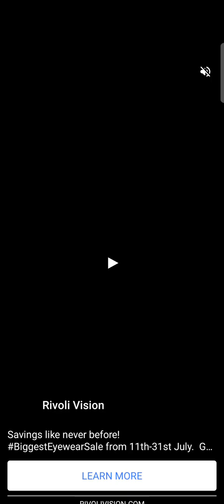Ludo club Ludo How to lwin How to Play Ludo like Pro watch full video. kaise Jeete simple Tips-trick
1. Ludo Club: Now we are mostly people playing Ludo game offline-online playing this game for the time pass. also one of the reasons for more people playing with friends ludo game in lockdown or free time. Normal we are playing but some technical issues to you lose your game so some point you have to learn from this video. I am sure you will learn step by step.

2. Funny contents: Just for fun 🤣 Comedy short videos :Try not to laugh 🤣 Tiktok shorts videos

4. Free Fire Max

3. Unique tech zone & gaming

1. ScarFall :- The Royale Combat -Online & offline
2. Cover Fire :- Fun Shooting Game
3. Swag Shooter :- Online & offline
4. PVP Shooting Battle 2020 :-Online & offline
5. Stickman Battle Royale